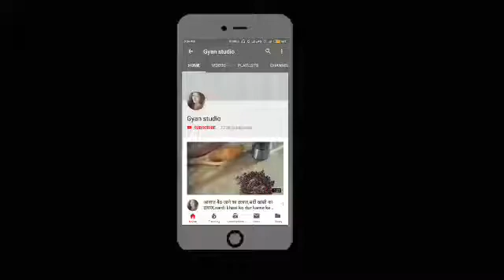अचानक नींद आने की बीमारी,नार्कोलेप्सी मीनिंग इन हिंदी,achanak neend aana,narcolepsy in hindi